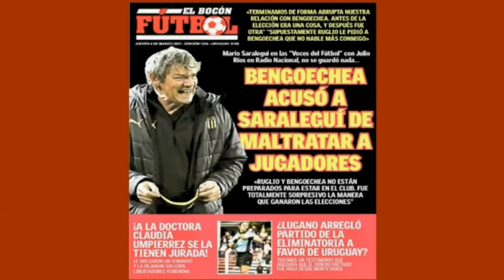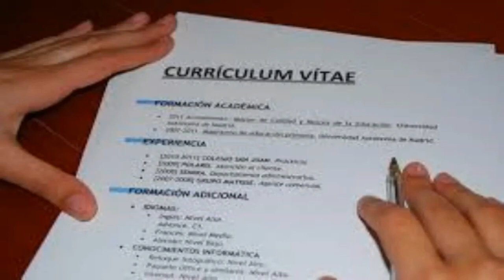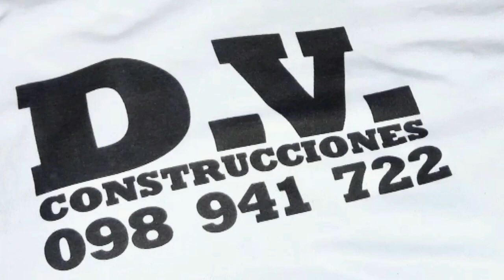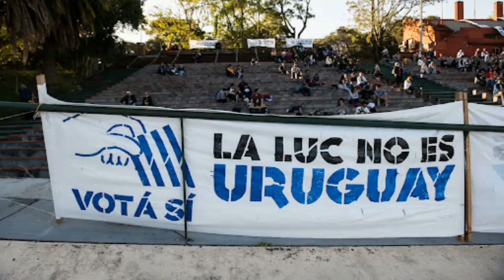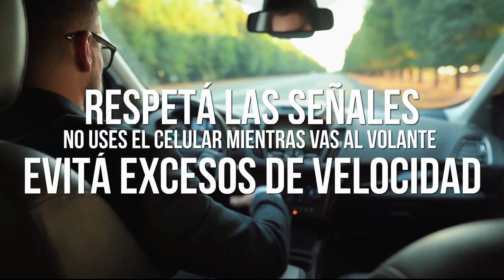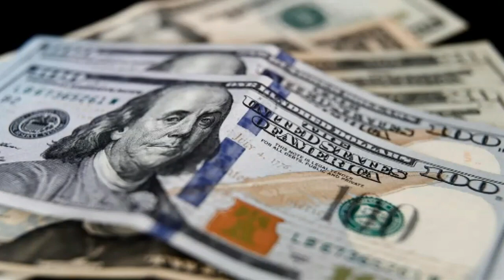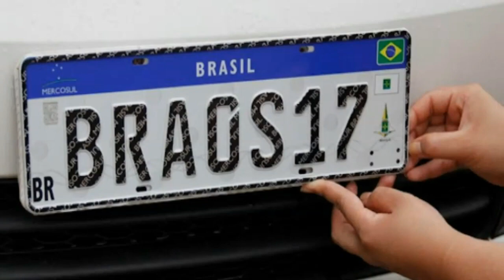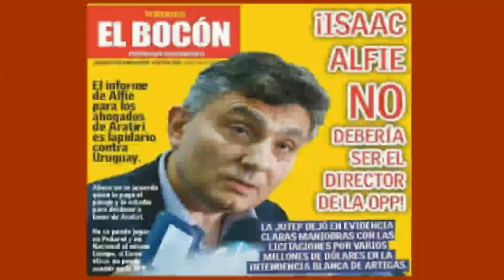LA PURA VERDAD 30 DE OCTUBRE